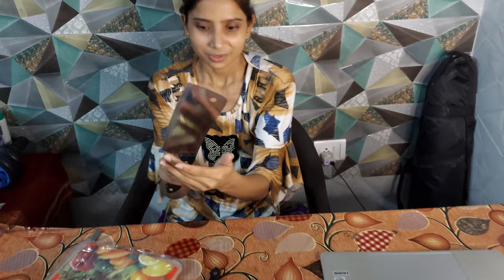Funny Unboxing & Review of Chopping board with Knife Kitchen Vlog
In the video i have unboxed a new product and given a strong review too if you wanna buy then know how you can buy at cheapest price like me :-

Chopping board with knife

Follow me on other Social Media handles